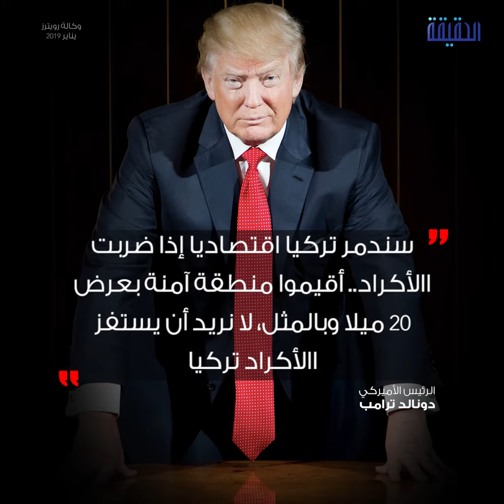الحقيقة | ترامب يمنع حلم أردوغان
ترامب يمنع حلم أردوغان
ترامب ينسف أحلام العثماني
خطوة لقطع يد الخليفة المتوغلة في سوريا
ترامب يصفع أردوغان

ــــــــــــــــــــــــــــــــــــــــــــــــــــــــــ
تابعنا على مواقع التواصل الإجتماعي: